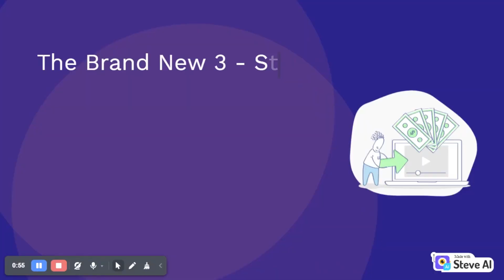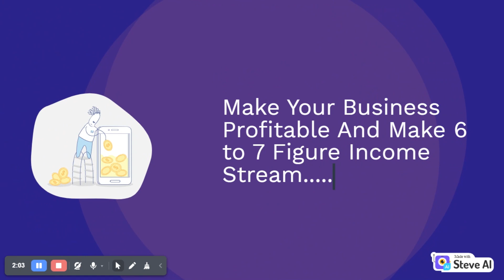Marketing System Review + 4 Bonuses To Make It Work FASTER!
Marketing System REVIEW + 4 Awesome Bonuses, Worth $997

Welcome to our comprehensive review of Marketing Systems. In this video, we delve deep into the intricacies of various marketing systems available in the market today. Whether you're a seasoned marketer looking to enhance your strategies or a beginner aiming to kickstart your marketing journey, this review will provide you with valuable insights.

Throughout this video, we'll break down the features, functionalities, pros, and cons of different marketing systems, allowing you to make an informed decision tailored to your specific needs. From email marketing platforms to social media management tools, we leave no stone unturned in our quest to provide you with a thorough evaluation.

Our aim is to equip you with the knowledge necessary to select the marketing system that aligns perfectly with your objectives and budget. We understand the importance of investing in the right tools to amplify your marketing efforts, and that's why we've dedicated time and effort to scrutinize these systems.

So, if you're in the market for a marketing system but feeling overwhelmed by the plethora of options available, fret not! Sit back, relax, and let us guide you through this Marketing System REVIEW, helping you navigate the landscape with confidence and clarity.

Thanks for checking out my Marketing System review.